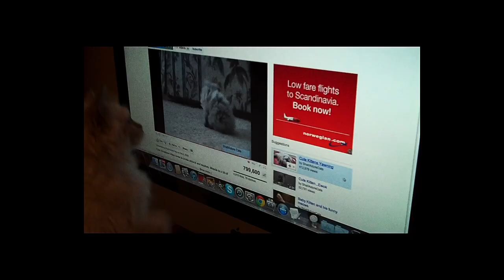The Mag 7 Cats in a Happy Mood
7 magnificent cats playing at home.